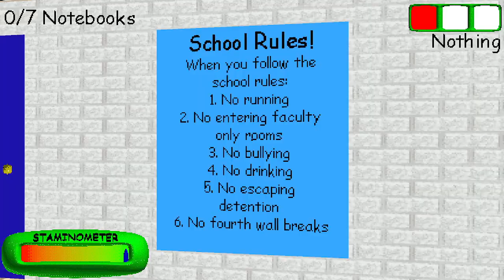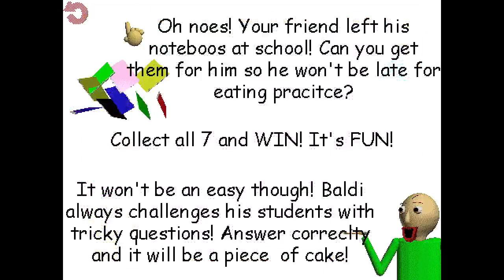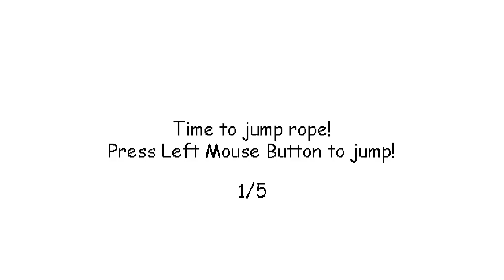Baldi's Basics gaemply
Helow ouys todey I wil bi pliyng bals basec! Wath mibe jounrey!